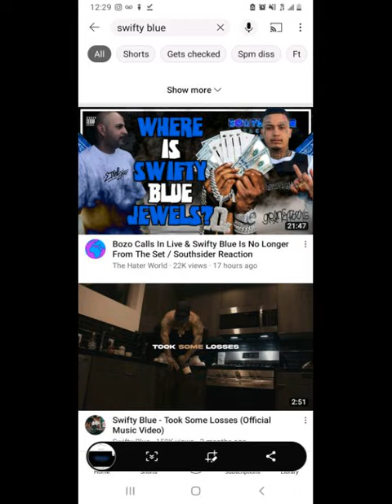King Lil G - Exposen Him and was ashamed of Chincao Rap & Whos the King... Mr.Capone-E x Lil Rob